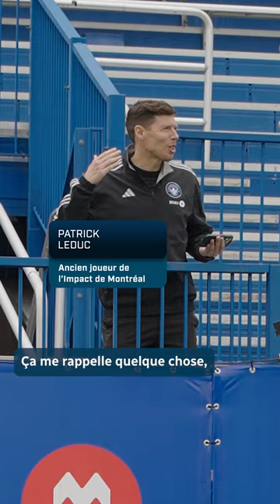Hassoun Camara et son but mythique avec l'Impact de Montréal!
Notre chroniqueur est encore capable de jouer! 😁👌